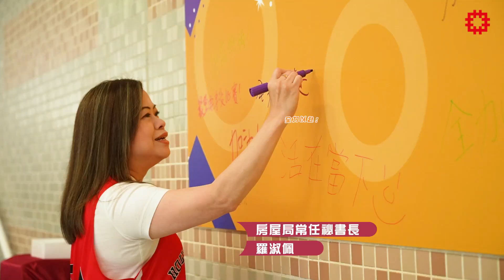房委會盃三人籃球挑戰賽2023 精彩回顧